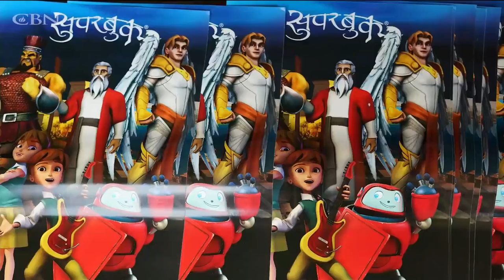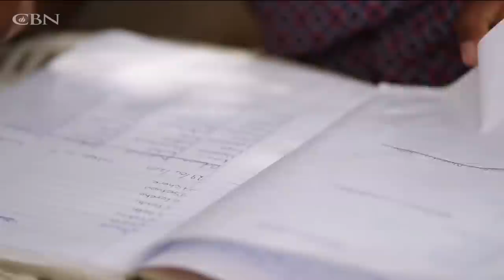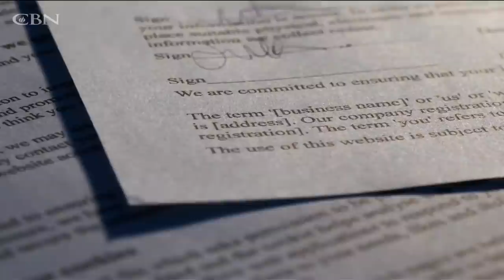US STEPS UP Aid to Ukraine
Ten shots ring out as a gunman runs wild in a parking lot. Two innocent bystanders are in his crosshairs. See a miraculous survival story to kick off CBN’s special “Week of Prayer” on The 700 Club.

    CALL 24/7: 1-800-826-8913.